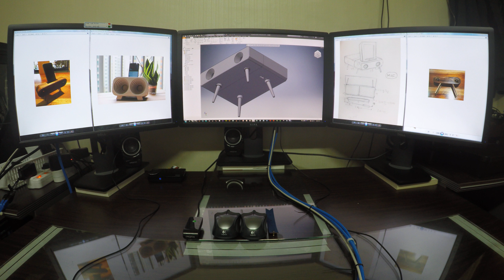생활용품, Mobile phone holder SRIDI 설계 과정 보기 028